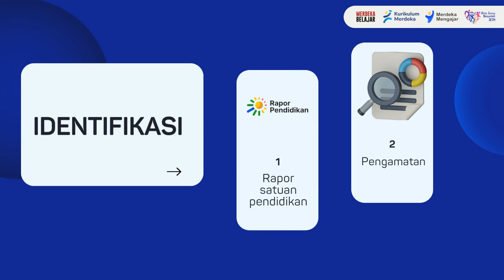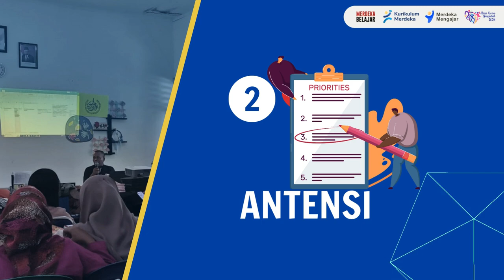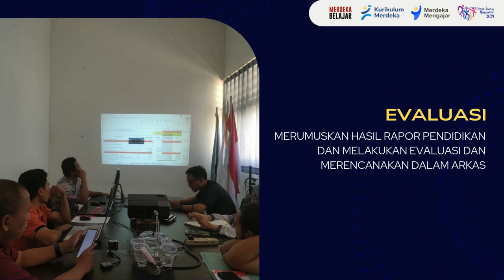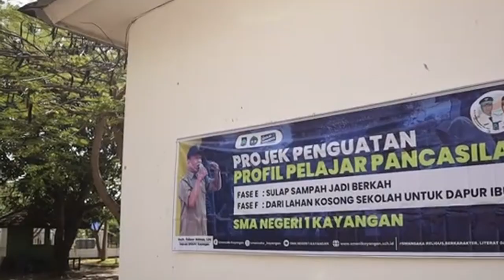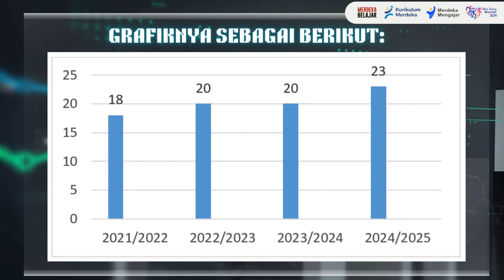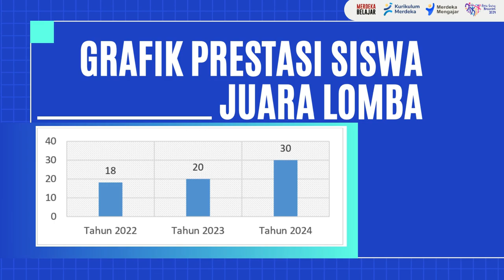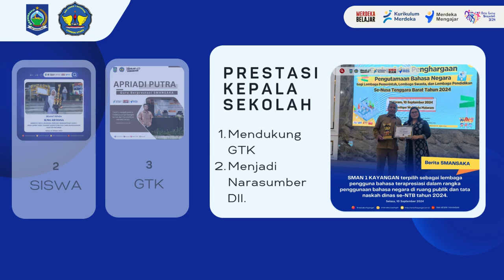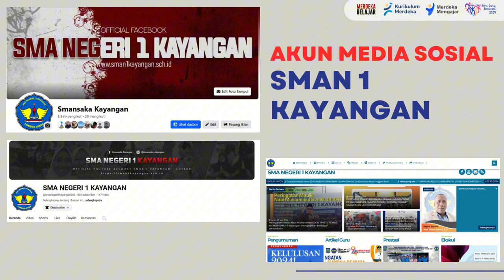INGIN SEKOLAH ANDA BERPRESTASI? IKUTI KIAT JITU INI, 4-SI (IDENTIFIKASI, ATENSI, AKSI, REFLEKSI)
Jambore GTK Hebat 2024: Melejitkan Prestasi Melalui 4-SI (Identifikasi, Atensi, Akasi, Refleksi) Pascagempa yang Belum Teratasi.